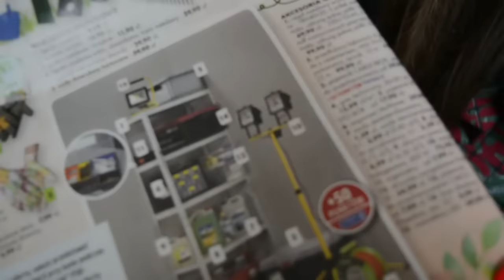The Forest [2] - Przygody dwóch wesołków!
No cześć! co tam u was ludziska ? My gramy w The Forest i budujemy sobie zajebistą osade nieopodal klifu ! :D Będzie to super wyglądać mówie wam serio ! :D

The Forest pl Jake Danielysky #10